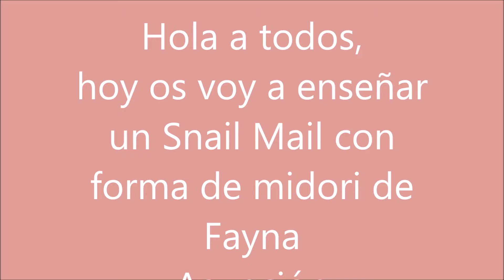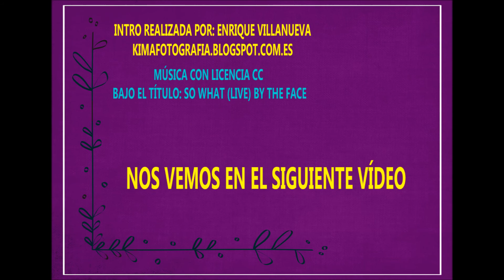MANUALIDADES CON PAPEL Mini álbum sencillo Ideas para Snail Mail 14- Correo bonito/Happy Mail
Los Snail Mail son formas divertidas de conocer a otras personas y compartir nuestras chuches, aquí os enseño uno de los Snail Mail que me llegó, esta vez con forma de midori.

Empezamos a realizar un álbum de scrap desde cero, paso a paso para las más novatas.

Todos el contenido de este canal es realizado por la autora del mismo, no existe ninguna marca o tienda que los patrocine, así que, sería importante que valoraras mi tiempo y esfuerzo en realizarlo, dieras me gusta en la manita de debajo y me ayudaras a compartir para que el canal sea más visible.